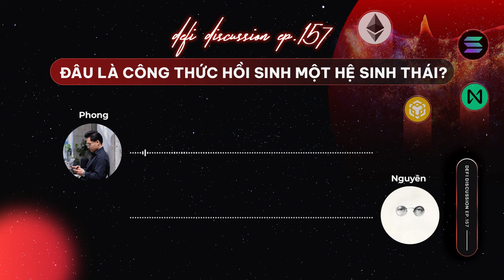DeFi Discussion ep.157: Đâu là công thức hồi sinh một hệ sinh thái DeFi?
Thứ Hai tuần này, hãy cùng DeFi Discussion đảo qua hàng loạt tin tức cũng như thay đổi đáng chú ý của các hệ sinh thái blockchain. Hi vọng là đâu đó sau buổi “chém gió” đầu tuần, chúng ta sẽ tự tìm được “lời giải” cho cái gọi là công thức để hồi sinh một hệ sinh thái anh em nhé!

Còn bây giờ thì chúng ta cùng bắt đầu thôi!